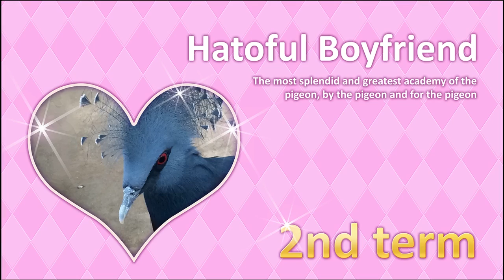Hatoful Boyfriend #7 - Giving In To Sakuya [semi-blind playthrough w/ commentary]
Our teacher has probably been drinking bleach or killing someone. Good times.

Capture Software: Fraps
Mic: Blue Yeti USB
Pop Filter: Yes!